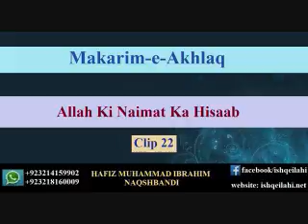22 Allah Ki Naimat Ka Hisab